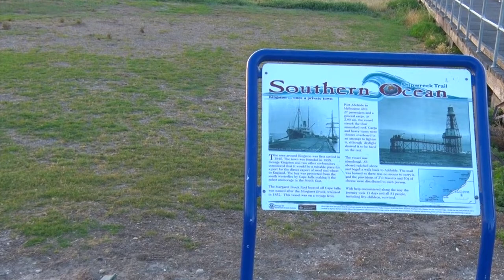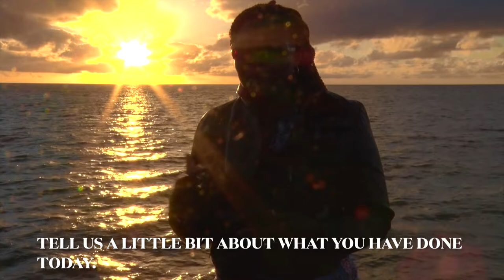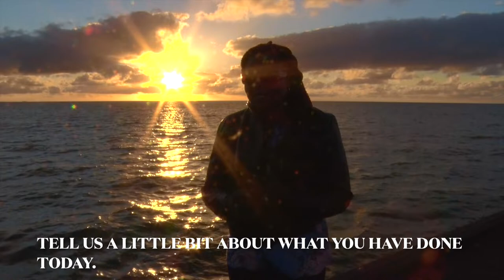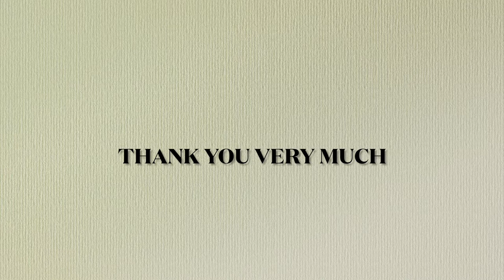00112210 Kingston, South Australia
Kingston, South Australia , right on the Southern Ocean and by the border with Victoria is a popular tourist rest and relaxation place.

Here we come across Mark, from Kent, who is on a solo bicycle trip round the world and a young German couple exploring Australia. We engage them to understand what their motivation and experiences have been on their journeys.